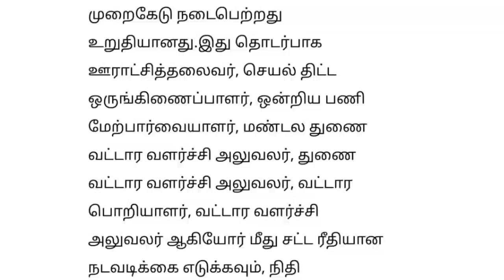🔴 100 நாள் வேலையில் 14 லட்சம் ரூபாய் முறைகேடு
100 நாள் வேலை 14 லட்ச ரூபாய் முறைகேடு அதிர்ச்சியில் மக்கள்